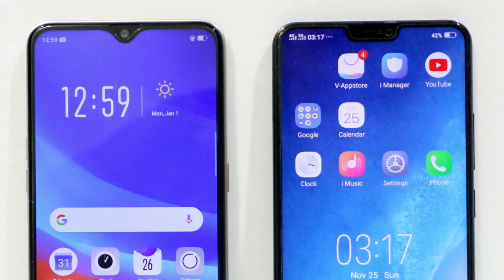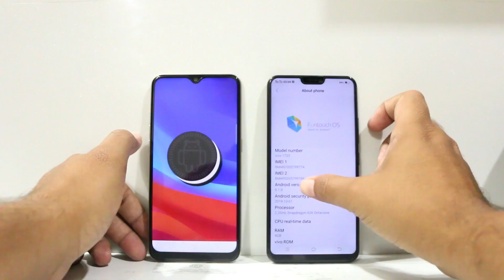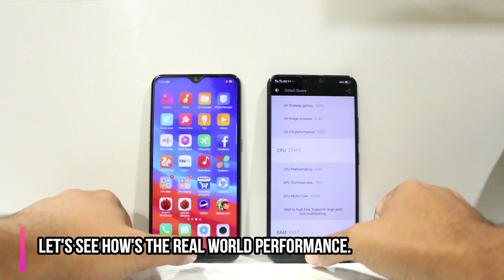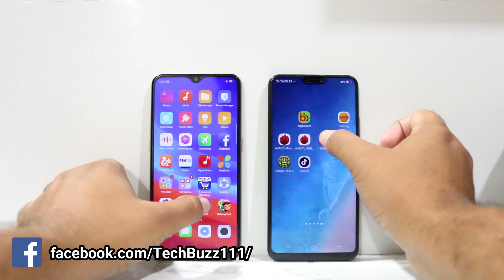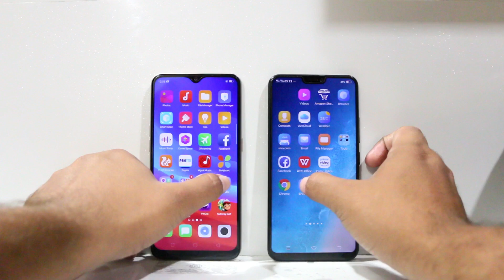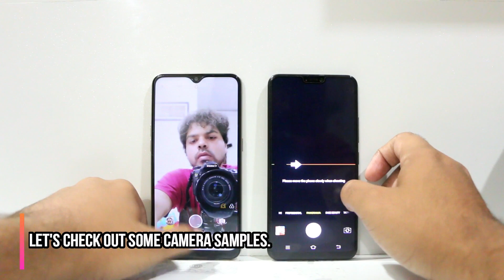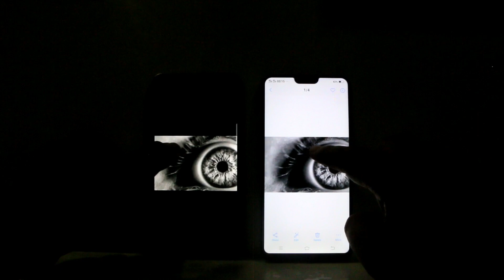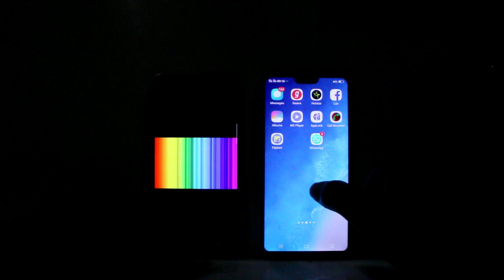Oppo A7 Vs Vivo V9 Speed Test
A Quick comparison Between the Latest Oppo Phone, Oppo A7 and Vivo V9 Speed Test,Benchmarks,Camera Test, Display Test, Gaming Test and Features.

Oppo A7 Vs Vivo V9 Full Comparison
Oppo A7 Speed Test
Oppo A7 Benchmarks
Oppo A7 Camera Test
Oppo A7 Vs Vivo V9 Benchmarks
Oppo A7 Vs Vivo V9 Camera Test
Oppo A7 Vs Vivo V9 Selfie Test
Vivo V9 Vs Oppo A7 Full Comparison
Vivo V9 Vs Oppo A7 Speed Test
Vivo V9 Vs Oppo A7 Benchmarks
Vivo V9 Vs Oppo A7 Camera Test

• Track Info:

Title: Unconditionally
Artist: Broken Elegance
Genre: Cinematic
Mood: Inspirational